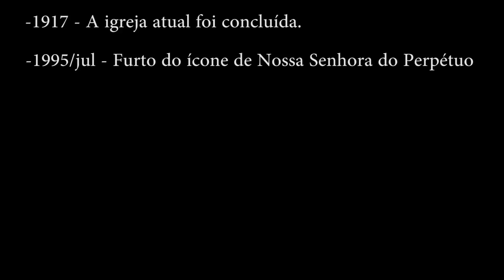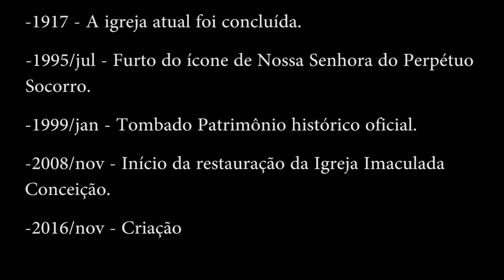Santuário Nossa Senhora dos Corais - Antonio Olinto - Paraná - Fatos Históricos.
Voo realizado na cidade de Antonio Olinto - Paraná.

Santuário Nossa Senhora dos Corais. Criado 20/11/2016

Igreja Greco Católica Ucraniana em Antônio Olinto - Paraná

Fatos Históricos.

Contato com Santuário:
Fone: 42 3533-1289